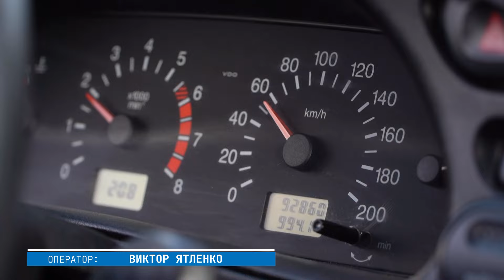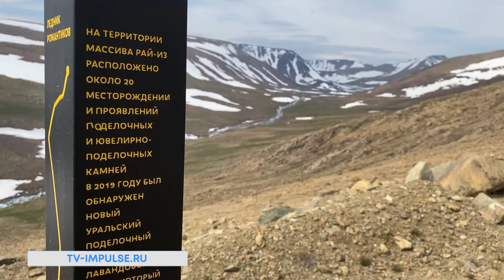В путешествие – на машине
Залог успеха в путешествии – хорошая подготовка. Особенно, если это автовояж. Наша коллега Алёна Ядне расскажет, как подготовиться к долгой дороге на машине и что взять с собой. А теперь спойлер – дорога и до Полярного Урала доведёт.